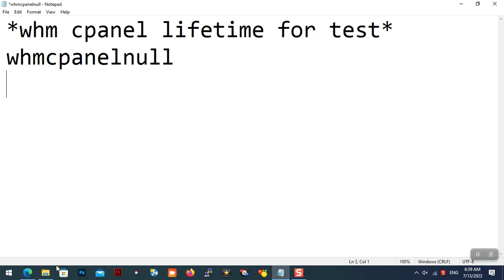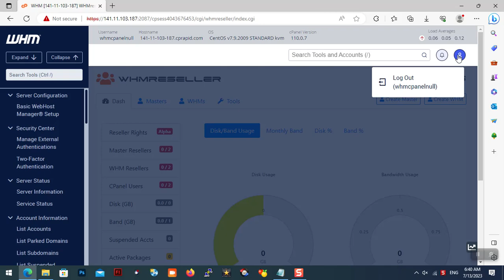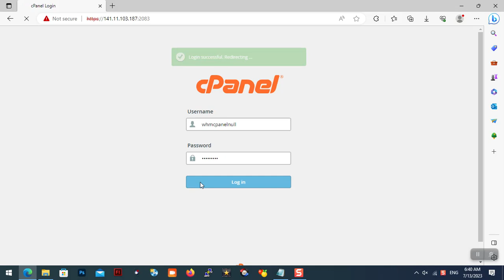whm cpanel lifetime for test